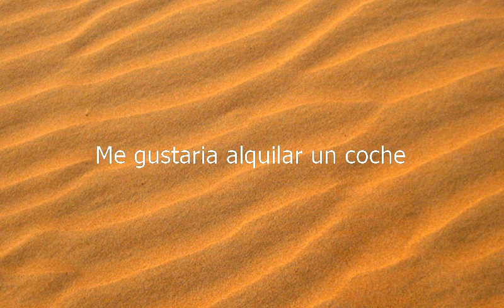How to say I'd Like To Rent A Car in Spanish